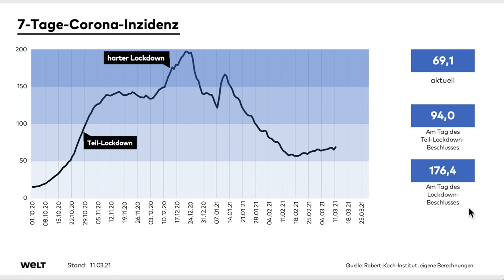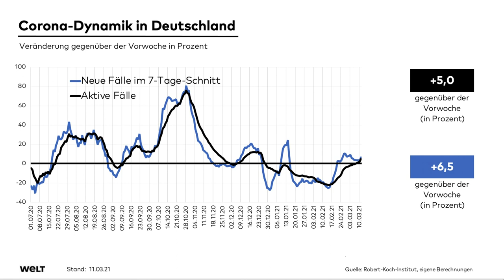„Der RKI-Schocker“ – Die aktuellen Corona-Zahlen erklärt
Jeden Tag hören wir die neuen Corona-Fallzahlen. Aber was bedeuten sie, an welcher Stelle der Pandemie stehen wir? Und wie ist die Tendenz? Olaf Gersemann erklärt und bewertet hier jeden Morgen kurz und kompakt die Zahlen. Alles, was Sie am 11. März wissen müssen.